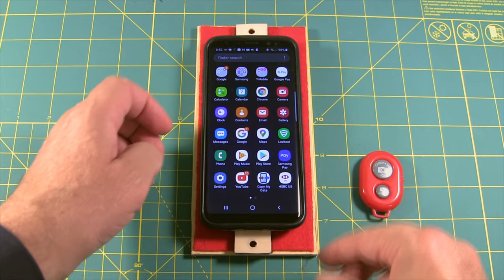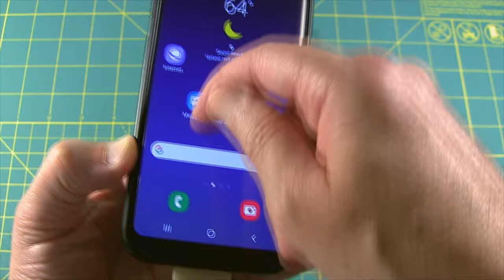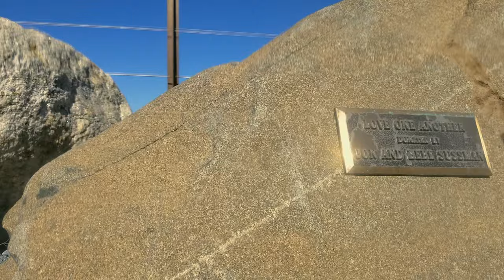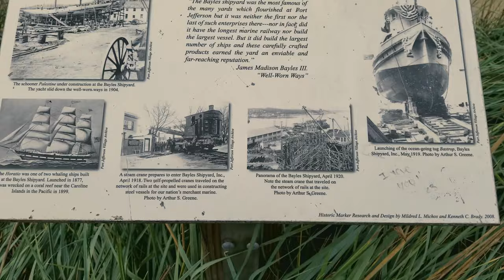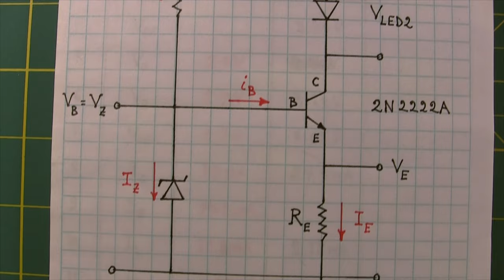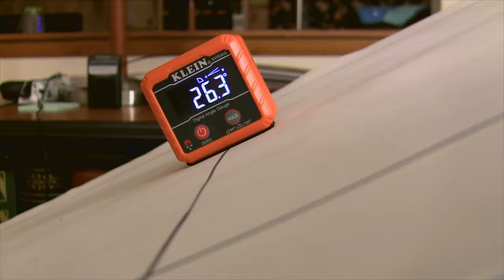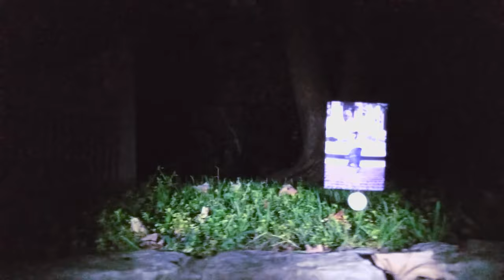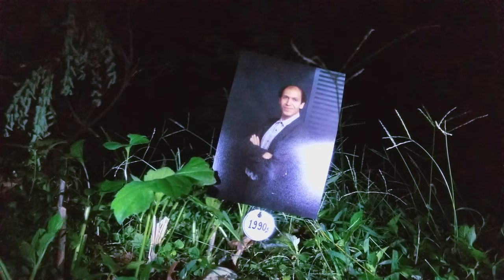Homemade Dumbbot Explorer Records Unique Footage with Onboard Smartphone in 12 Fun Projects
I present to you my homemade toy trailer with onboard Smartphone and LED lights. This "Dumbbell-Robot Explorer", or "Dumbbot Explorer" for short, is shaped like a dumbbell and
explores the surroundings with the onboard Smartphone HD camera like a robot.

Haul the "Dumbbot Explorer" using a hobby-grade remote-controlled truck, crawler, or car to explore all-terrain landscapes, remote objects, and natural effects. Enjoy the 12 example exploration projects that I included in this video. See how I made it and much more...

Take your Smartphone where no other Smartphone has gone before. Go on a long journey of exploration and activate the HD camera of the onboard Smartphone with a Bluetooth remote shutter to record unique video footage from a low vantage point. Examine remote objects and
natural phenomena up close. Search for lost keys, rings, and other valuable objects. Come up
with new fun exploration projects for the "Dumbbot Explorer" to do and share them with us in the Comments below!

01. [00min00sec] INTRODUCTION

02. [06min35sec] PROJECT 01 of 12: Explore "HOUSE TOUR"

03. [08min55sec] PROJECT 02 of 12: Explore "SUNNY YARD"

04. [11min21sec] PROJECT 03 of 12: Explore "STARRY YARD"

05. [13min55sec] PROJECT 04 of 12: Explore "SEAPORT PARK"

06. [17min03sec] PROJECT 05 of 12: Explore "BEACH WAVES"

07. [19min20sec] PROJECT 06 of 12: Explore "DYNAMIC CLOSE-UPS"

08. [21min24sec] RESEARCH PROJECT:
How I Made the "DUMBBOT EXPLORER"

09. [44min12sec] PROJECT 07 of 12: Explore "GROUND SCANNING"

10. [46min28sec] PROJECT 08 of 12: Explore "JURASSIC YARD"

11. [48min47sec] PROJECT 09 of 12: Explore "YARD OPTICS"

12. [51min06sec] PROJECT 10 of 12: Explore "TIME TRAVEL"

13. [53min43sec] PROJECT 11 of 12: Explore "BASEMENT SYSTEMS"

14. [56min02sec] PROJECT 12 of 12: Explore "CRAWL SPACE"

15. [58min22sec] FUTURE PROJECTS: Explore "SMARTPHONE SENSORS"

16. [60min01sec] END OF VIDEO

The probe that houses the Smartphone is also equipped with 5 identical transistor circuits and 2 rechargeable battery packs for powering a total of 10 LED lights. Each transistor circuit drives 2 LED lights. The 10 LED lights are grouped by pairs as follows: 2 pairs of white LEDs, 1 pair of red LEDs, 1 pair of green LEDs, and 1 pair of LEDs with different colors, i.e., 1 yellow LED + 1 blue LED.

The 2 pairs of white LEDs on either side of the Smartphone shine light on the subjects that are examined by the Smartphone HD camera. The green LED lights are mounted on the front side of the Dumbbot and the red LED lights are mounted on the rear side of the Dumbbot. The front yellow LED light and rear blue LED light are pilot lights that indicate the angular orientation of the Smartphone with respect to a vertical plane. These 2 pilot lights also help to gauge the vertical clearance for the Dumbbot when it explores dark tight spaces, like the crawl space.

Although many different types of electrical circuits  are readily available online and in the literature for driving LED lights, only a limited number of circuits provide near-constant LED light output over a good fraction of the charge cycle of the battery. For example, the simple battery + resistor circuit delivers a slowly decaying LED light output as the battery drains its charge. For this reason, I decided to use the Zener-diode regulator method to maintain the input base voltage V_b of the transistor at the Zener-diode voltage as the battery drains its charge. The disadvantage of this method is that it shortens the life of the useful charge cycle of the battery.

CIRCUIT PARAMETERS:

V_s = 2 x 6 V = 12 V [2 rechargeable 6V battery packs]

I_c = 20 mA [Same current for 2 LEDs in series]

V_z = V_b = 2.7 V [Zener-diode voltage]

R_1 = 930 Ohms
R_E = 100 Ohms

OTHER CIRCUIT COMPONENTS:

NPN Transistor = 2N2222A

Zener Diode from CHANZON = 2.7 V; 0.5 W

LED LIGHTS: Size = 5mm

White LEDs from NOVELTY PLACE

Yellow LED from DICUNO

Blue LED from CHANZON

Green & Red LEDs from SUPERBRIGHTLEDS

"Sacred Violins" from Album "Engines of Music"
and Theme Variations by Saad Hebboul.